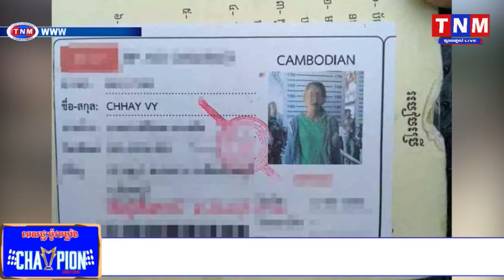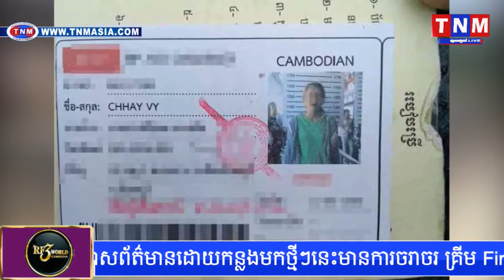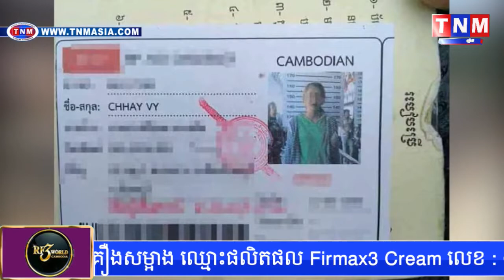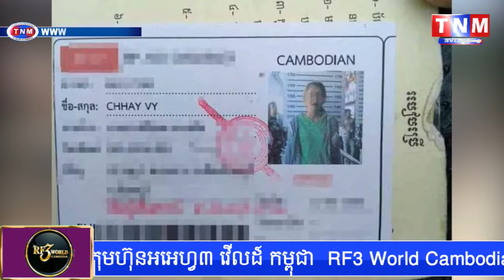ពលរដ្ឋខ្មែរ២១នាក់ ត្រូវបានមេខ្យល់បោក នាំទៅទុកចោលនៅក្នុងព្រៃក្នុងទឹកដីថៃ